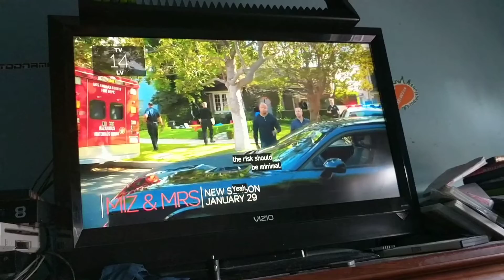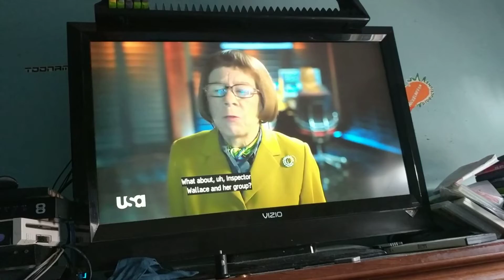NCIS: Los Angeles: Traitor Clip- Lisa Manning's Homesick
G Callen and Sam found Lisa Manning, who was unconscious. Sam needs to give her CPR.